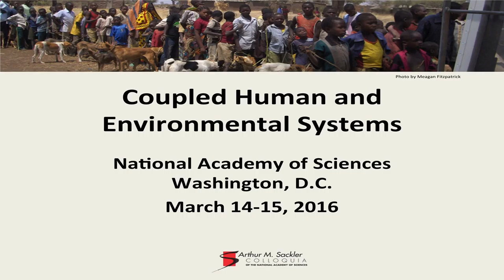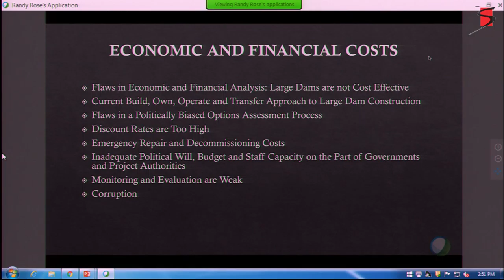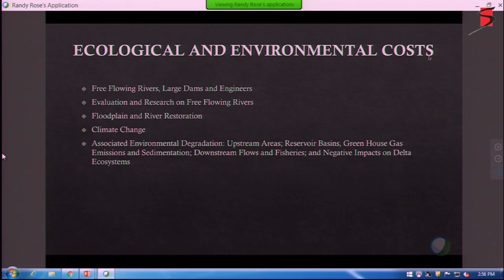Thayer Scudder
This talk was presented during the National Academy of Sciences Arthur M. Sackler Colloquium Coupled Human and Environmental Systems held in Washington D.C. on March 14-15, 2016.

This colloquium brought together researchers joined by an interest in using the paradigm of coupled human-natural systems to advance our understanding of ecosystem and human health. Research on coupled human-environment systems has often been conducted separately in ecology, epidemiology, geography and other fields for many years, depending on the study system of interest.